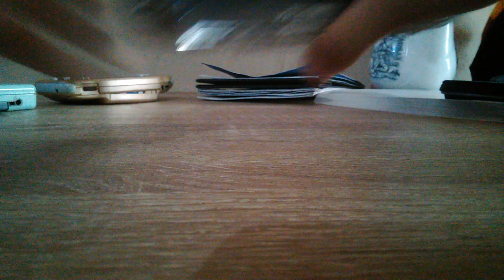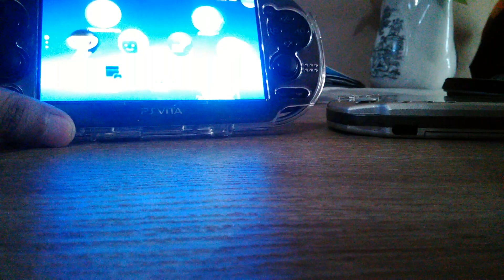Beli PS Vita atau PSP???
Banyak kalangan netizen yang salah mengartikan perbedaan antara PSP dan PS Vita dan juga masih bingung ingin beli PSP atau PS Vita, dalam video ini gw akan jelasin tentang PSP dan PS Vita